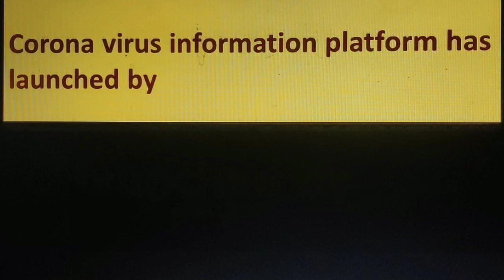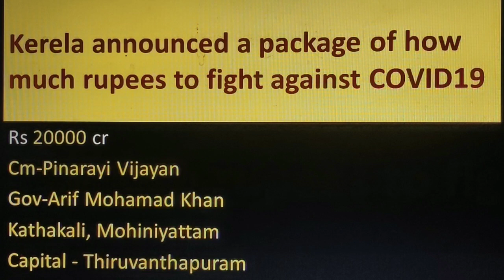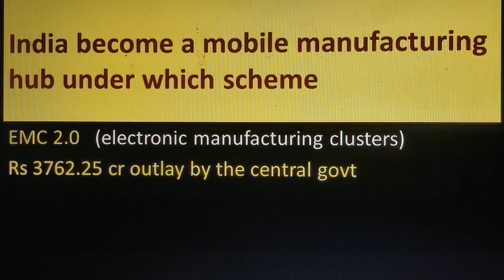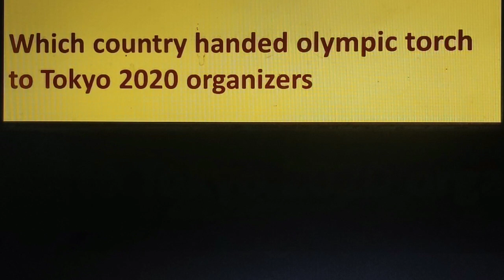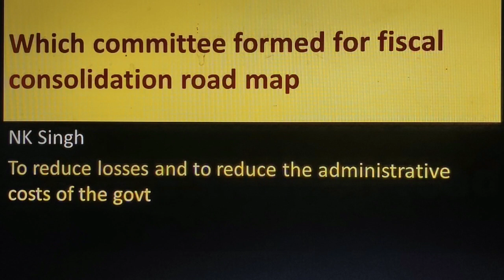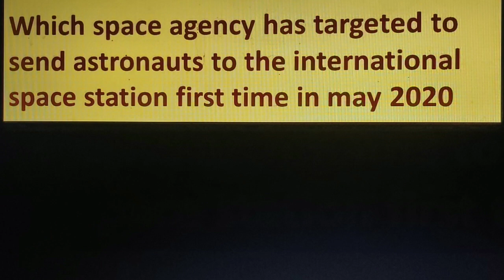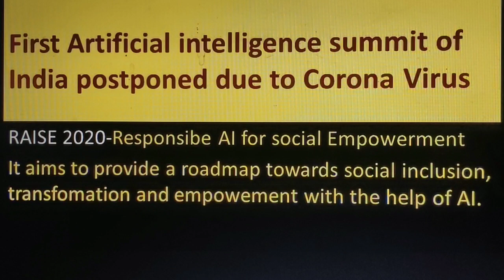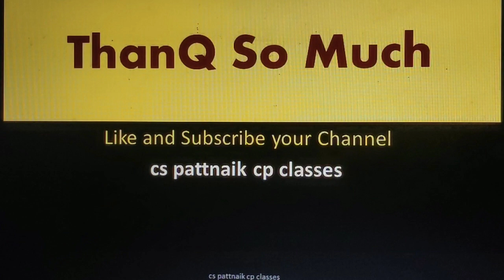22 March 2020 Current Affairs in English | Daily Current Affairs |Daily GK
For all types of competitive exams

For all types of state competitive exams

Railway exams

Ssc, opsc, upsc, banking exams

CT and B. Ed exams

ThnQ